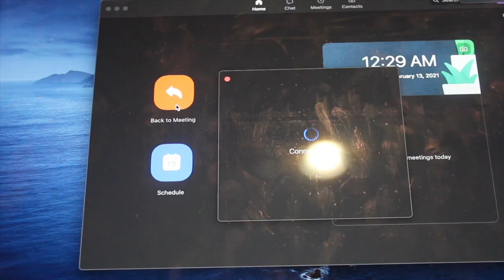Finding Love Through Zoom| Valentine's Day Edition